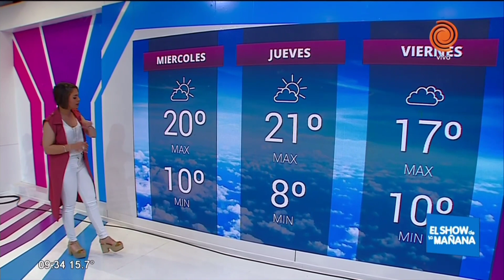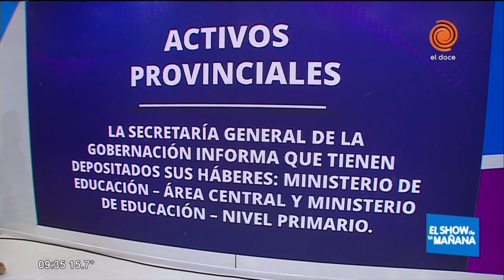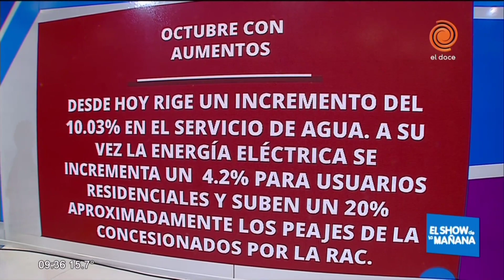Cronograma de pagos y servicios con aumentos 1 de octubre de 2019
Conocé la información actualizada sobre los cronogramas de pagos vigentes tanto del ámbito nacional como provincial, y la correspondiente a los servicios públicos.